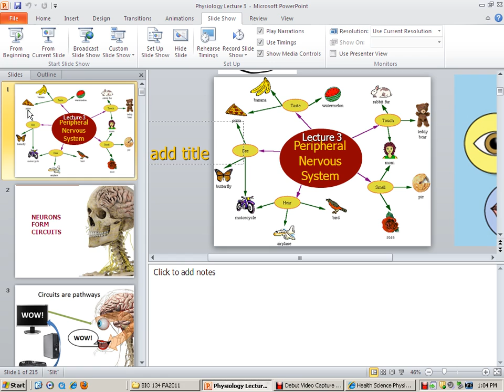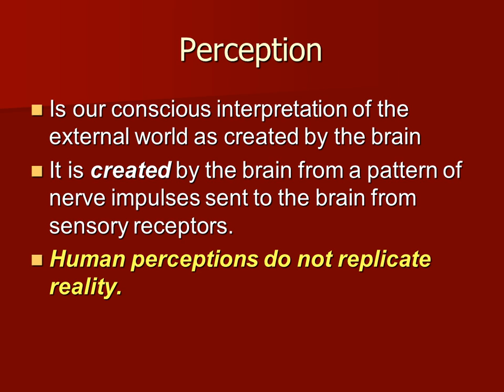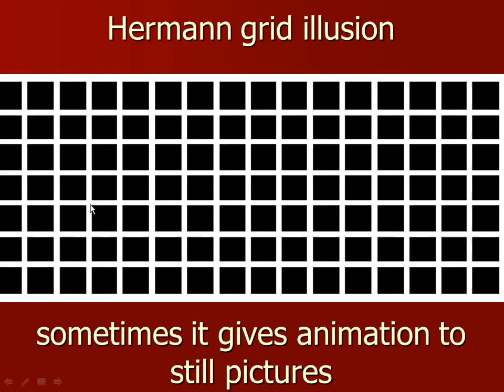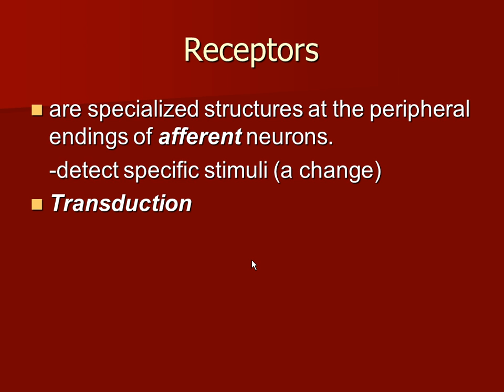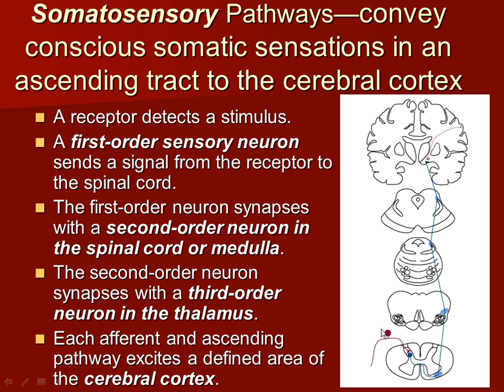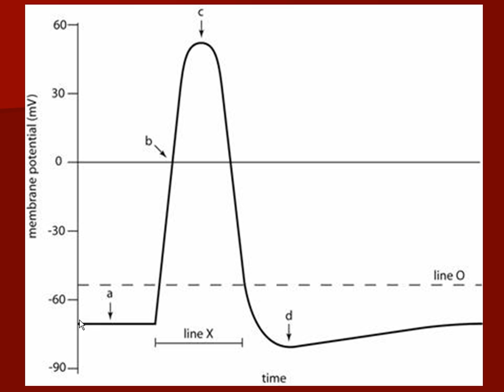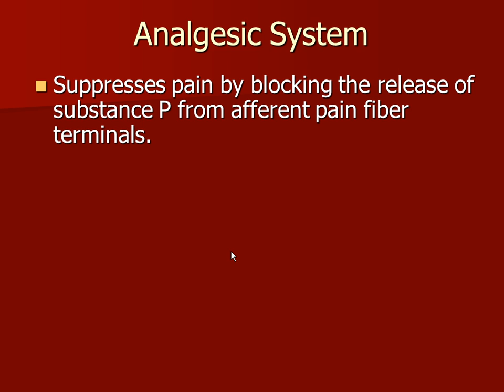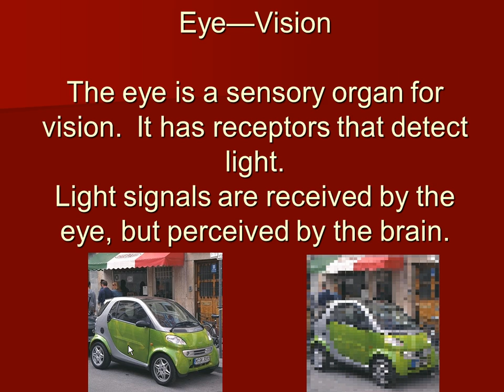Peripheral Nervous System Part1 sesnory perception